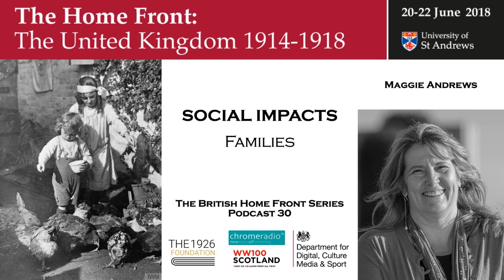THE BRITISH HOME FRONT 30 | Families - Maggie Andrews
In this podcast, MAGGIE ANDREWS, Professor of Cultural History, UNIVERSITY OF WORCESTER, talks about women and family life during the First World War.

IMAGE | Children on the Home Front during the First World War, by Horace Nicholls Photograph Q 31131 from the collections of the Imperial War Museums. Public Domain